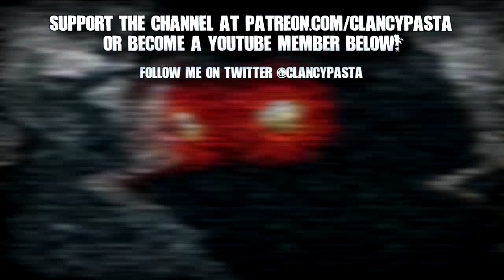"Something Else Entirely" | Creepypasta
Come home.

CREEPYPASTA
►  "Something Else Entirely" written by Sammy Scott, narrated by ClancyPasta

~ All stories not written by me featured in my videos were narrated, created & published with the original authors expressed permission, and can provide proof of such if necessary.  I have full rights & permission for everything on my channel. ~

Let me know your thoughts on today’s new scary story / creepypasta in the comments below!